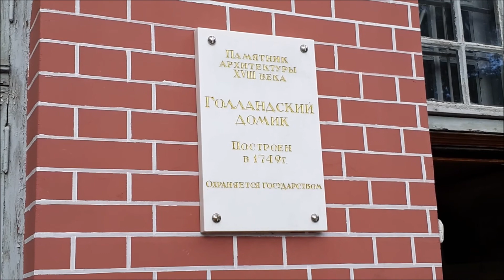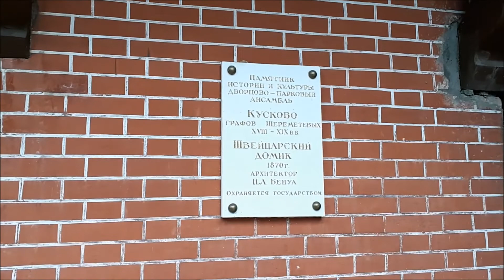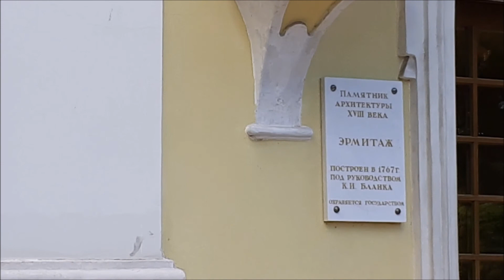Кусково. Прогулка. Август 2018 г.